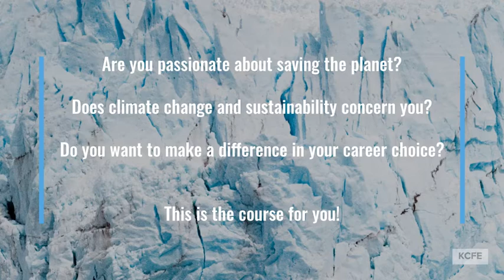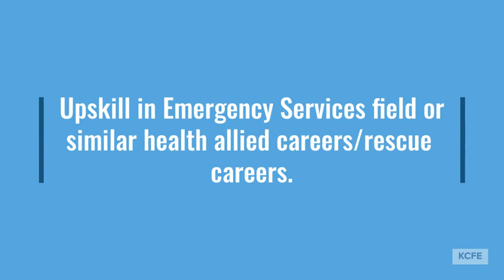Killester College New Courses 2020